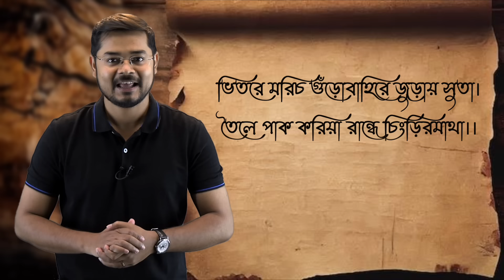বাঙালির মৎস্যপ্রেম । Fish in Bengali Culture | মাছ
কথায় বলে মাছে-ভাতে বাঙালি। বাঙালি মাছ খেতে ভালোবাসে। রুই, ইলিশ, চিংড়ি, চিতল থেকে পুঁটি, শোল, মাগুর, কুচে -কিছুই বাঙালির রসনা থেকে বাদ নেই। ভেটকির পাতুরি, চিতলের মুইঠ্যা হোক বা ইলিশ ভাপা কিংবা সর্ষে দিয়ে ইলিশ; অথবা চারাপোনার পাতলা ঝোল! ঝালে, ঝোলে, অম্বলে, রসায়-কষায়, ভাপা-পোড়ায় -বিচিত্র প্রকারে বাঙালি নানারকম মাছ খায়! শুধু খায়ই নয়, বিয়ে থেকে পারলৌকিক শ্রাদ্ধ -মাছ ছাড়া বাঙালির কোনো আচারই সম্পূর্ণ হয় না। কারণ মাছ বাঙালির কাছে মঙ্গলচিহ্ন। তাই তো বাঙালির নানা পুজোয়, উৎসবে জুড়ে থাকে মাছ। কিন্তু কখনো ভেবে দেখেছেন বাঙালির এই মৎস্য প্রেমের কারণ কী? এর ইতিহাস কী? সেই নিয়েই আজকের ভিডিয়ো।

It is often said that Bengalis live on fish and rice. Bengalis love to eat fish—ranging from rohu, hilsa, prawn, chital, to small varieties like punti, snakehead, catfish, and even the tiny kuchia—nothing is excluded from the Bengali palate. Whether it’s Bhetki wrapped in banana leaves, Chital balls, steamed Hilsa, or Hilsa cooked with mustard; or even a light broth of young fish, Bengalis enjoy fish in diverse preparations such as spicy gravies, tangy dishes, or steamed and fried varieties. Fish is not just food; it is essential in all Bengali rituals, from weddings to funerary rites, as fish is considered a symbol of auspiciousness. Thus, fish features prominently in various Bengali rituals and celebrations. But have you ever wondered why Bengalis have such a profound love for fish? What is the history behind this? That’s what today’s video is all about.

এই চ্যানেলের সদস্য হয়ে পাশে দাঁড়াতে, JOIN করতে পারেন আমাদের! 🙏🏻😊

👩‍❤️‍👨Our Lifestyle Vlogging Channel:​⁠​⁠ ​​⁠​⁠​⁠​⁠@Leziusvlog ⭐️